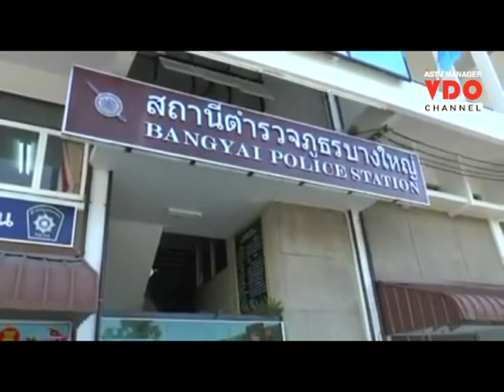ยายวัย 64 ปีถูกหัวหน้างานข่มขืนมานานกว่าครึ่งปีเข้าแจ้งความหลังถูกย้ายงาน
2015/09/06 ยายวัย 64 ปีถูกหัวหน้างานข่มขืนมานานกว่าครึ่งปีเข้าแจ้งความหลังถูกย้ายงาน

ยายวัย 64 ปี ขาพิการ ลูกจ้างโครงการบำบัดสิ่งปฏิกูล มูลนิธิวัดสวนแก้ว เผยถูกหัวหน้างานข่มขืนมานานกว่าครึ่งปี ตัดสินใจเข้าแจ้งความหลังถูกสั่งย้ายงานไปจังหวัดอื่น